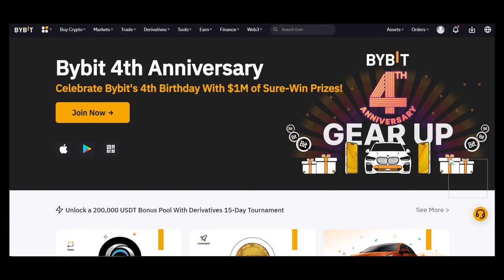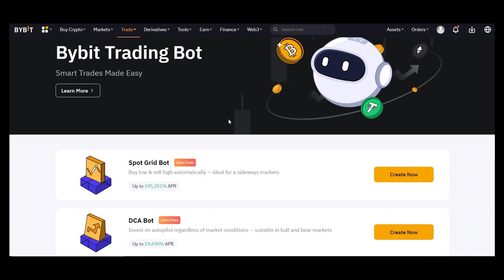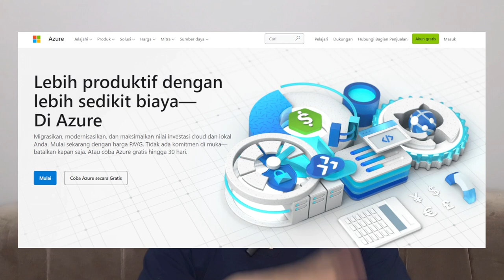GAK BISA MINING PAKE WINDOWS LAGI !? KENAPA ?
windows gak mengizinkan miners pake servernya lagi, apakah ini masalah untuk para miners yang menggunakan windows sebagai OS nya ?

REFFERAL CODE BYBIT :
47569